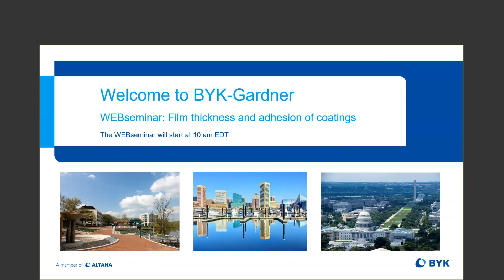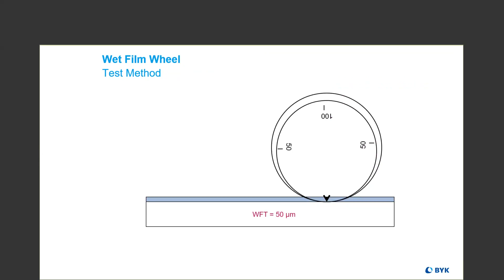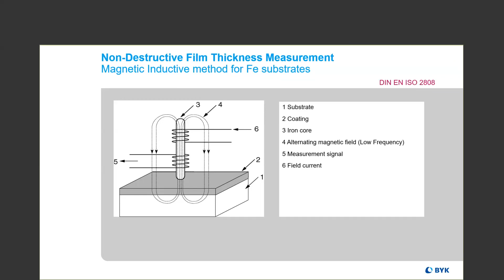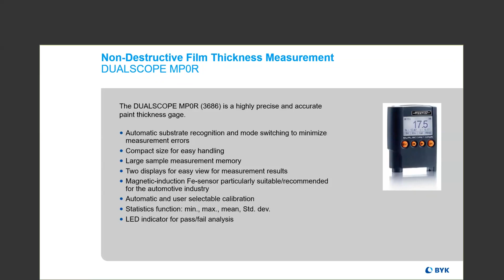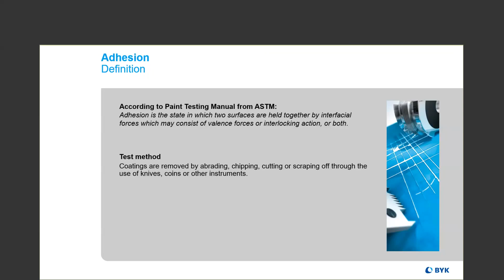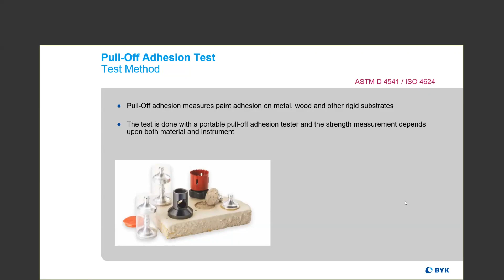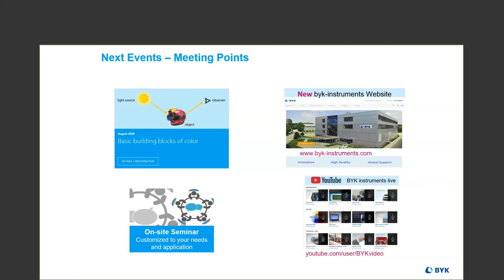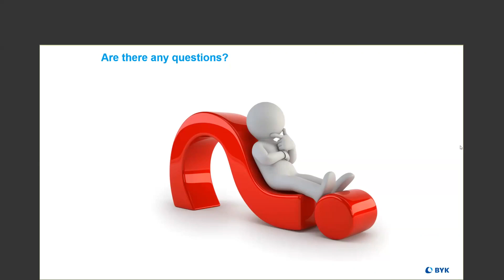Film Thickness and Adhesion of Coatings 20200716 1400 1